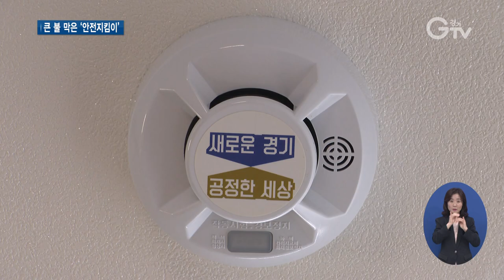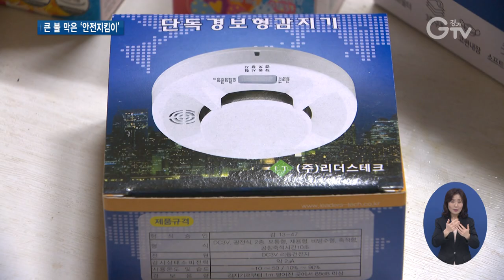퇴직 소방관, 홀몸어르신 ‘안전지킴이’로 변신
[앵커멘트] 경기지역 퇴직 소방관이 어르신을 위한 안전지킴이로 변신했습니다. 노후 주택에 홀로 사는 어르신들을 위한 안전 점검 활동을 진행 중인데요. 실제 화재를 예방한 사례가 나타나 관심을 모으고 있습니다. 최창순 기자입니다.

[리포트]
홀로 사는 85세의 조동석 할아버지

지난 8월 가스 불에 음식물을 올려놓고 안방에서 잠깐 잠이 들었습니다.

하마터면 대형 화재로 이어질 뻔한 상황에서 할아버지를 구해준 건 하루 전 안전지킴이가 설치해주고 간 화재 감지기였습니다.

[인터뷰] 조동석(85세)
“깜빡깜빡할 때가 많아요. 그런데 이렇게 해줌으로써 보통 시끄러운 게 아니에요. 이웃집까지 들릴 정도인데 정말 고마운 거예요, 제가.”

경기지역에서는 퇴직한 소방관이 홀몸어르신 세대를 방문해 각종 안전서비스를 제공하고 있습니다.

노후 주택인 경우가 많아 각종 안전상태를 점검하고 안전교육을 해줍니다.

소화기와 건강약품 등 안전용품도 나눠줍니다.

[인터뷰] 정순백(71세)
“아무것도 없는 것보다 저런 걸 하나 달아놓으면 조금 마음의 위안이 됩니다.”

올해 초 소방청의 화재취약 실버세대 안전지킴이 사업에 경기도가 선정

도는 퇴직 소방공무원 5명을 선발해 홀몸어르신 6백여 명을 대상으로 사업을 진행 중입니다.

[인터뷰] 방선용 / 실버세대 안전지킴이
“30년 동안 안전을 담당하는 일을 쭉 해왔는데 이 일을 퇴직 후에도 제가 이렇게 사회에 공헌할 수 있다는 데 보람을 느끼고 긍지를 갖게 됩니다.”

화재취약 실버세대 안전지킴이들은 지난 8월부터 3개월 동안 단독경보형 감지기 5백여 대를 설치하고 소화기 4백여 개, 건강의약품 1천여 개를 전달했습니다.

[자막]
1.남양주시 용정리
2.조동석(85세)
3.남양주시 신월리
4.노후주택 안전상태 점검하고 안전용품 전달
5.정순백(71세)
6.퇴직 소방관 5명 선발…홀몸어르신 6백여 명 대상
7.방선용 / 실버세대 안전지킴이
8.영상취재 : 류민호, 영상편집 : 강윤식